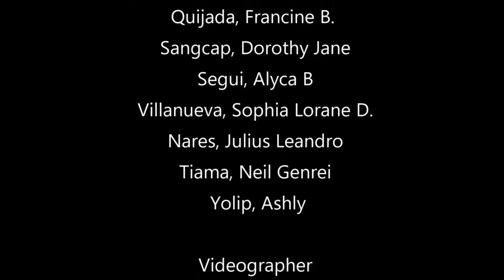UIHS Wellness Dance Challenge 2022 by HE 12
Performed by the SHS students of Unisan Integrated High School as part of the Arts Month: Ani ng Sining 2022